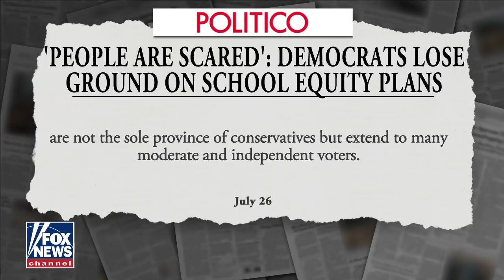Ben Shapiro makes bold prediction about the left's woke agenda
'Ben Shapiro Show' host discusses shift in parent's thinking when it comes to public schooling on 'The Ingraham Angle.'